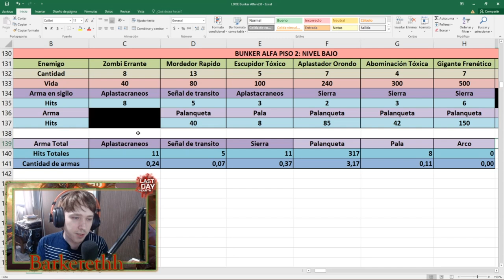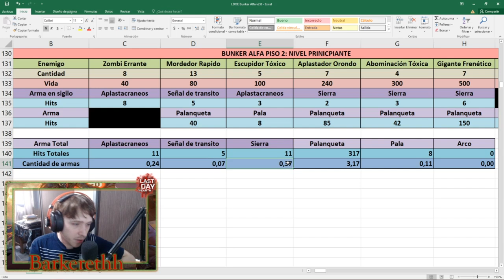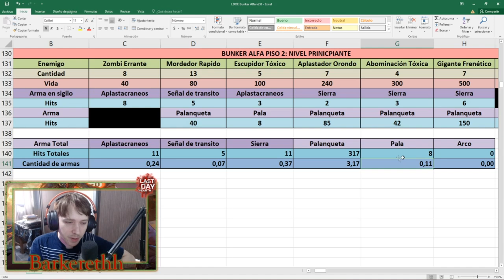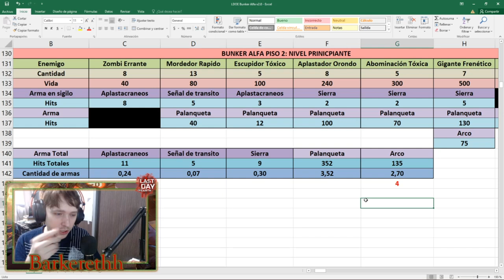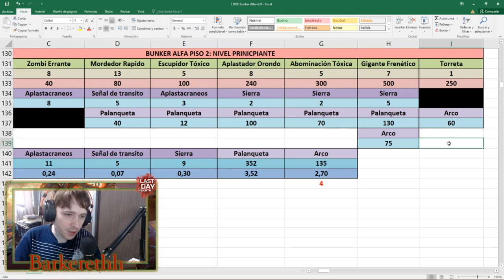BUNKER ALFA - PISO 2 MODO PRINCIPIANTE - Last Day On Earth: Survival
Buenas gente, soy Barkereth y hoy les traigo un nuevo vídeo sobre el bunker alfa y como realizar el piso 2 lo mas barato y eficiente posible!!
Capitulos:
0:00 Intro
0:47 Que llevar
2:46 Excel a testear
4:36 Intro Bunker Alfa
5:59 Bunker Alfa Piso 2
26:15 Arco en Torreta y Frenetico
30:38 Terminamos Todos los Zombies
31:27 Analisis en Excel
33:45 Todos los Cofres
34:49 Recompensa Total
36:21 Final